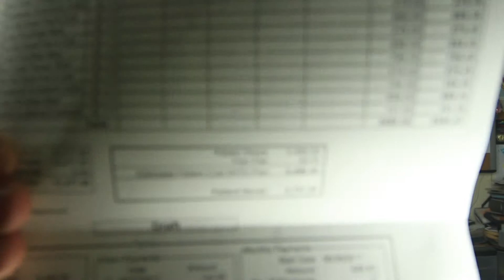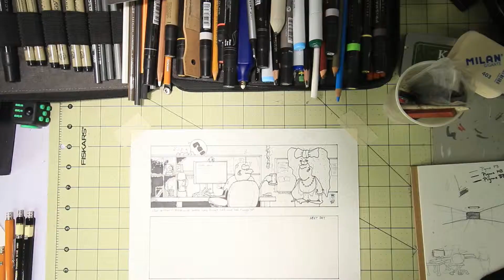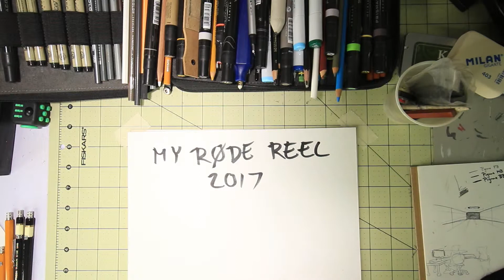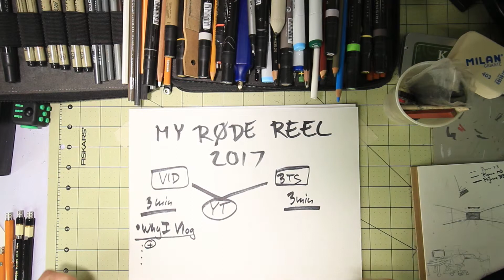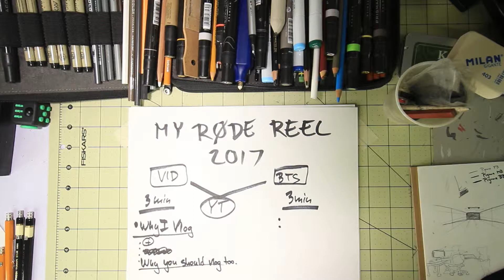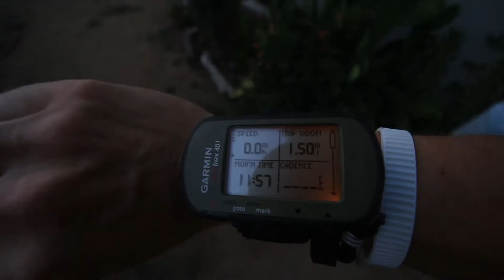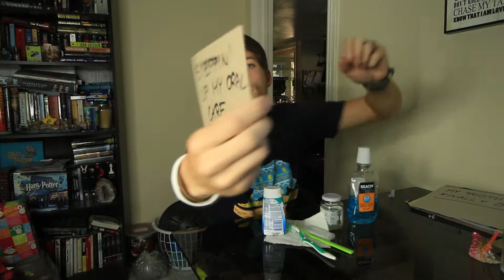WHY I VLOG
Gear I use:
MAIN CAMERA
WIDE LENS
MAIN MIC
SMALL MIC
JOBY TRIPOD